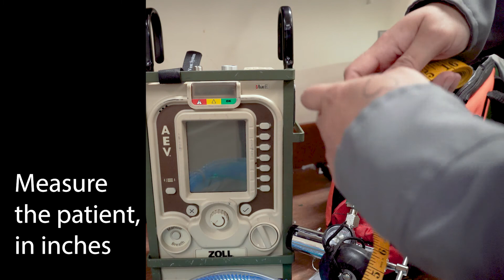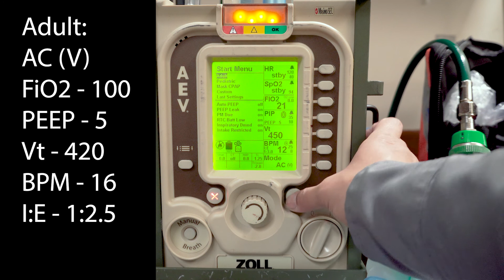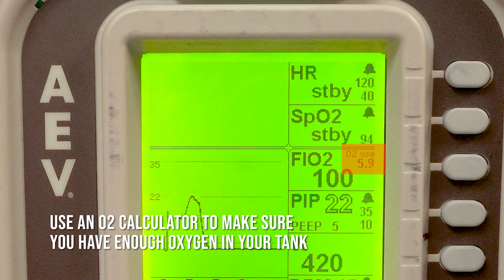ZOLL AEV Portable Vent QUICK REFERENCE VIDEO - Adult Patient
I made this video for my own use, based on the policy and standing order of the department I work for.